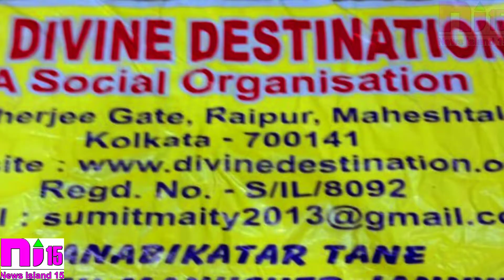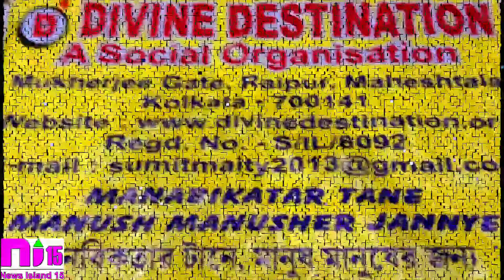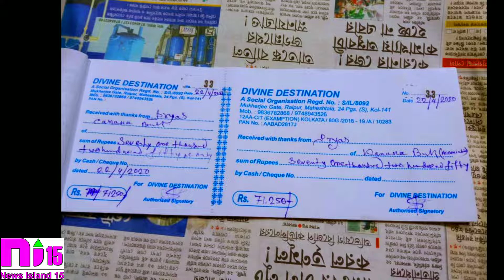DIVINE DESTINATION | MAHESHTALA | DOING WELL | NEWS ISLAND 15 | May 14, 2020